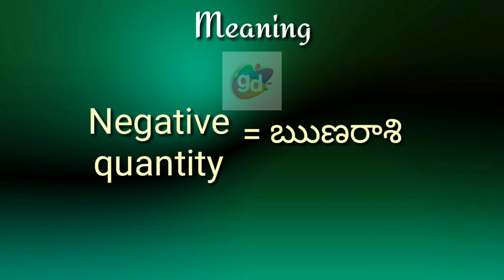Negative quantity Meaning with Pronunciation||Googul Dictionary